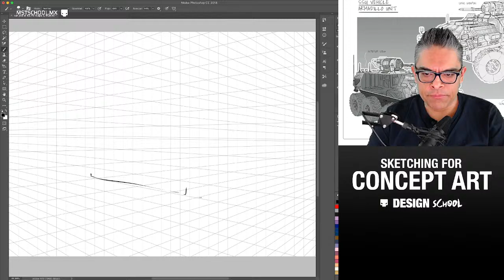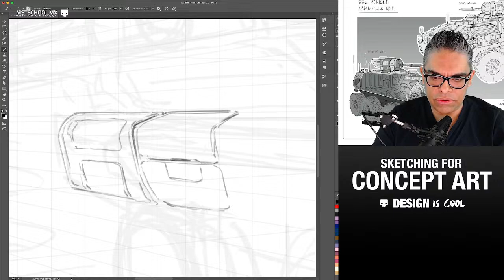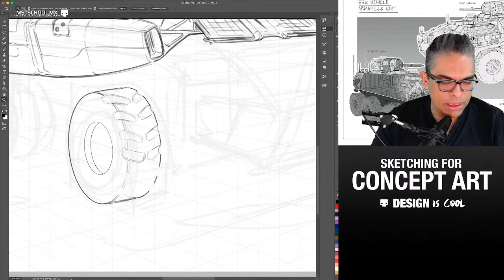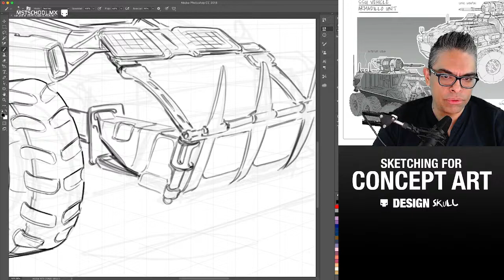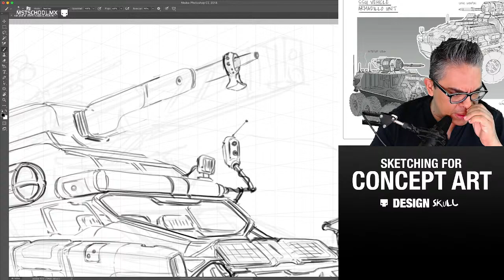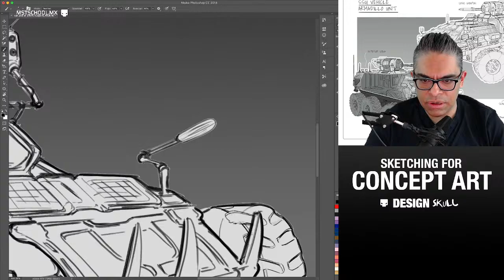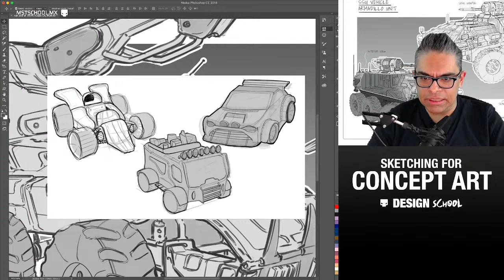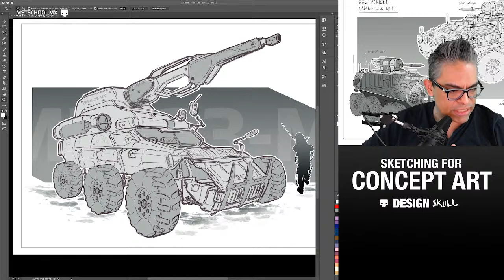CONCEPT ART | VEHÍCULOS SCI FI | EP11